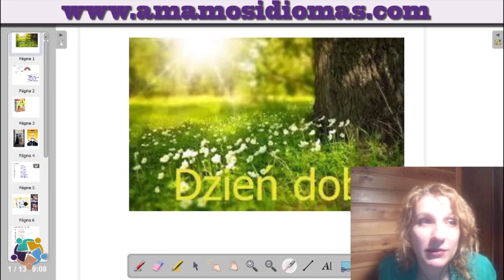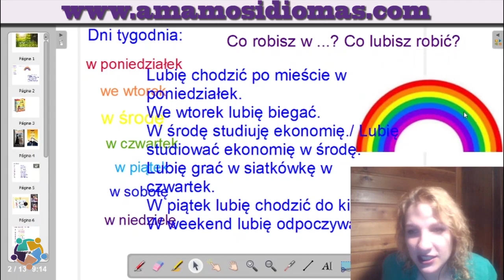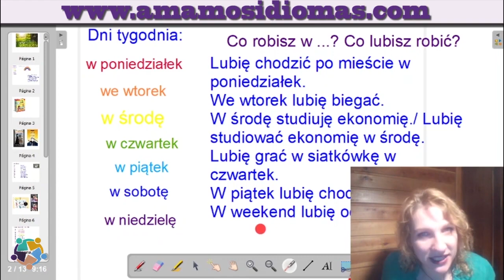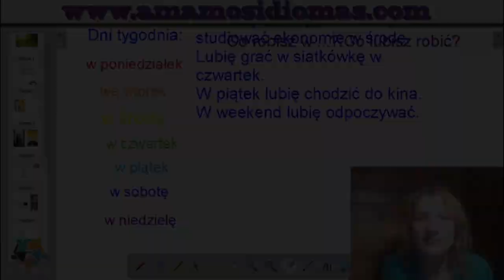Días de la semana en polaco. Cómo aprender más fácil hablar sobre sus actividades semanales?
Disfruta nuestros cursos online para los principiantes de idioma polaco en la pagina
Adaptamos cursos de idioma especifico al nivel principiante - vida, turismo, viajes, immigración, negocios.
Nuestro libro disponible en Amazon